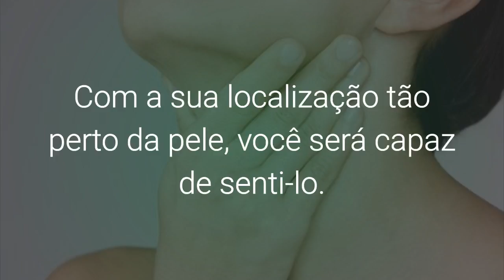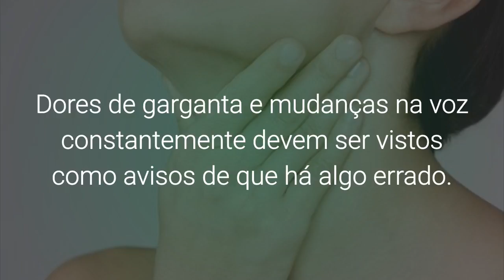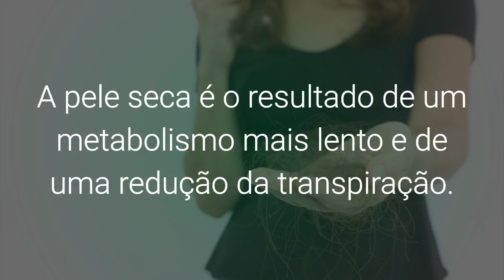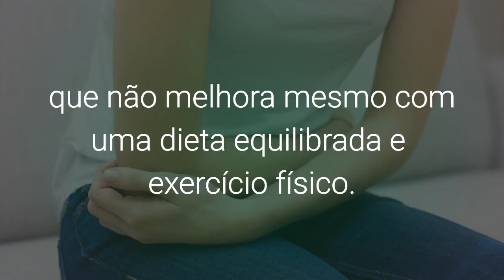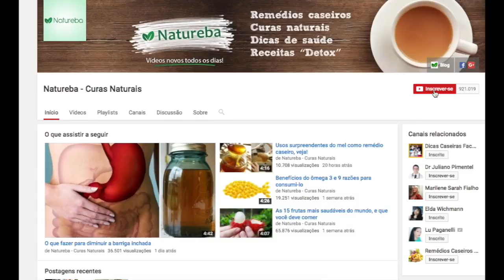7 Sinais que Podem Indicar Problemas de Hipotireoidismo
A glândula tireoide pode ser pequena, mas qualquer desequilíbrio em sua funcionalidade pode prejudicar a sua saúde, pois ela mantém o equilíbrio hormonal. A tireoide se assemelha a uma borboleta e está localizada na frente do pescoço. Quando o nível de hormônio cai muito, chamamos a isso de hipotireoidismo e seu corpo irá enviar vários sinais de alerta.

Aprenda sete indicadores de que você pode estar com hipotireoidismo.

1. Desconforto na garganta

2. Dificuldade de concentração

3. Queda de cabelo e pele seca

4. Mudanças de peso

5. Fadiga constante

6. Alterações de humor e pressão no estômago

7. Palpitações, pressão alta e outros sintomas

Como você pode ver, a tireoide tem comando sobre muitas funções do corpo. Quando as coisas não estão funcionando direito dentro desta pequena glândula, pode desencadear muitos sintomas que apontam para algo mais sério. Se estes sinais de aviso forem ignorados, o problema só vai piorar. Informe suas preocupações ao seu médico o mais rápido possível, após detectar possíveis sintomas de hipotireoidismo.